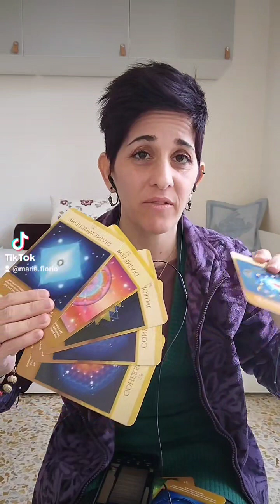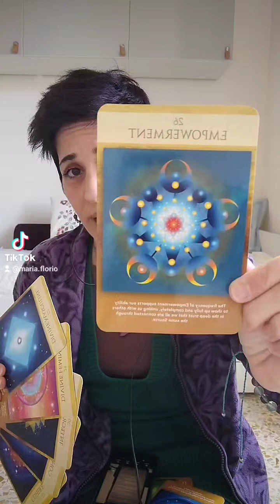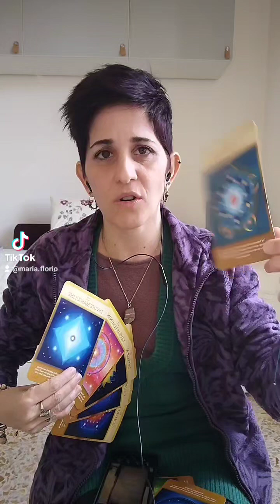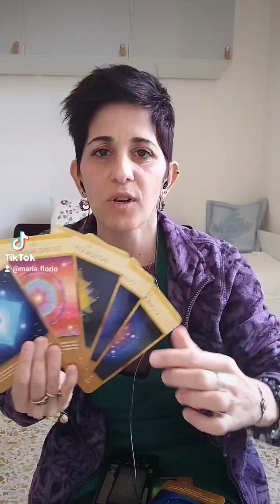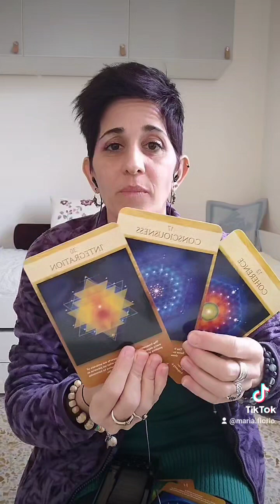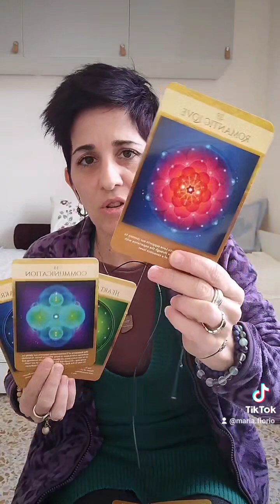How an empowered woman views avoidant behavior & friends with benefits or friendzoning situations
How an empowered woman views avoidant behavior & friends with benefits or friendzoning situations - Inspiring Human Potential podcast host Maria Florio

5D collective are functional adults who unconditionally love with flaws & imperfections that get to be their self (being yourself is easy) & have direct communication.

To be you involves The 3-year-old whole heart of you, no shame, just love, your humanity, open-heartedness, & functional adult love language in your relationships & every day life.

It means to know how to love yourself first thanks to integration of the brain, secure attachment, healthy self-worth, your human (mammalian) birthright of living a restorative embodied self life.

Being the authentic self of you also means you have use & balance of your Divine Masculine & Feminine. You're able to lead an inner & outer mental, emotional & physical well-being expanding of consciousness, & therefore love yourself first, which means you can also love another unconditionally, your entire family, community, society, & world.

To be you also means you're able to actively feel alive, energized & ready for life's adventures (thanks to engaging your mammalian social engagement system - the ventral vagal system). You're ready to bring forth the future with the 5D collective (mystics & educators, etc.) & support humanity to move into another day of life & beyond.

Love, your 5D mystic enlightenment functional adult woo-woo pseudoscience lady IHP podcast host talking about the amazing journey of human evolution & consciousness ❤️

5D Mystic Enlightenment Functional Adult Relationships New Stories To Heal Trauma Together & Bring Forth Humanity From Within

New stories with love for 5D mystics - no armors or curses, only healing trauma through relationships & becoming your whole "3-year-old" heart - your humanity

IHP content is for people who choose the human love narrative, not the human suffering narrative. Don't tune in if you don't love life and humanity because this won't be for you. Don't tune in if you still believe in evil or the devil. Topic not ideal for ego-sensitive or emotionally sensitive people. Please do not tune in. Thank you! All IHP content resonates with people who want to achieve enlightenment the human way & are emotionally accountable. IHP podcast host Maria Florio shares voices, stories & perspectives from her 5D mystic enlightenment functional adult life to give examples of what it's like to know emotional self-regulation skills, experience secure attachment, have functional adult conversations & experience 5D relationships.

Love, Maria ♾️💫❤️